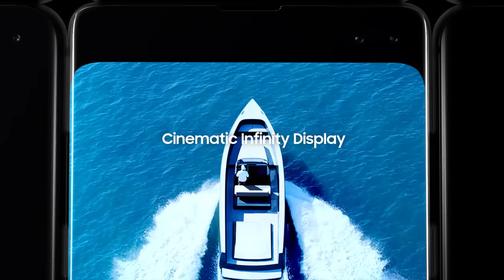Galaxy S10 Official TVC: The Next Generation Galaxy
Meet the Next Generation Galaxy

This is the phone genuinely designed for the next generation:
The Galaxy S10e | S10 | S10+

Uninterrupted viewing experience with cinematic Infinity Display. Ultrasonic Fingerprint unlocked only by you. 5 Pro-grade Cameras that make every shot epic. And super power to share power – Wireless PowerShare.